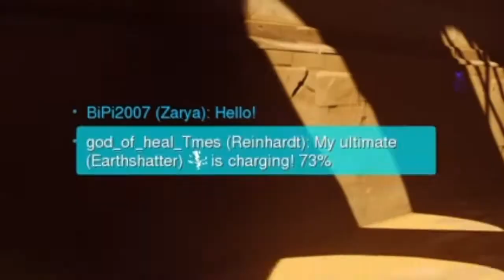The 4th Most Clutch Game EVER